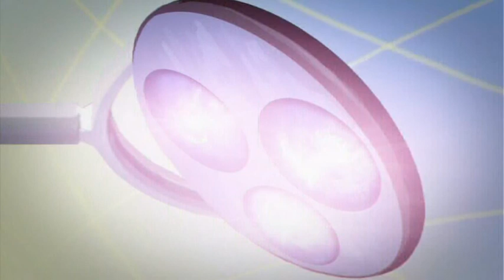8 марта 8 серия (2007) мультфильм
Анимационный, юмористический сериал «Женский день, 8 марта»,  8-я серия называется «Врачи», производство Одесской студии мультипликации, 2007 год. Режиссер - Евгений Бугаёв, художник-постановщик - Юрий Гриневич. Сериал состоит из 9 серий, в которых рассказывается, как мужчины различных профессий отмечают и поздравляют, лучшую половину человечества - женщин.